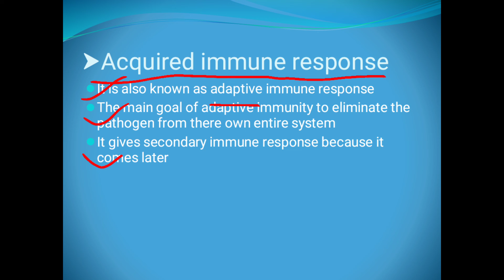adaptive immune response ||basics of addaptive immunity